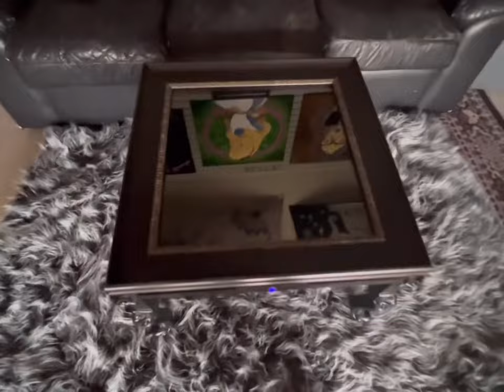Metatrons Cube Infinity Mirror Coffee Table - Nicky Alice Sacred Geometry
Step into the mesmerizing world of Nicky Alice, a talented mirror artist, as she unveils her latest creation - an awe-inspiring LED infinity mirror coffee table featuring the intricate design of Metatron's Cube. In this captivating video, witness the fusion of art and technology as Nicky showcases her craftsmanship and creativity in crafting this stunning piece that defies conventional boundaries.

Join Nicky on a journey through the process of conceptualization, design, and creation as she brings this unique piece to life. Explore the symbolism behind Metatron's Cube and how it intertwines with the reflective beauty of the infinity mirror, creating a visual spectacle that is both elegant and enchanting.

Experience the magic of light and reflection as the LED lights dance across the mirrored surfaces, creating an illusion of endless depth and dimension. Discover the meticulous attention to detail and precision that Nicky pours into each aspect of her work, resulting in a masterpiece that is as functional as it is visually striking.

Whether you're a connoisseur of art, a lover of design, or simply someone who appreciates the beauty of creativity, this video offers a glimpse into the world of Nicky Alice and her extraordinary talent as a mirror artist. Prepare to be inspired, amazed, and transported into a realm where artistry knows no bounds. Dive into the infinite possibilities of art and design with Nicky Alice and her extraordinary LED infinity mirror coffee table featuring Metatron's Cube.